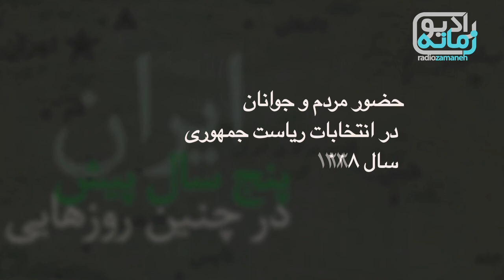پنج سال پیش در چنین روزهایی، بخش سه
مجموعه «پنج سال پیش در چنین روزهایی» در پنجمین سالگرد انتخابات جنجال‌برانگیز سال ۱۳۸۸ بنا دارد در مجموعه ویدئوهایی مروری کوتاه و گذرا داشته باشد بر آنچه که در طی آن سال، از پیش از انتخابات ریاست جمهوری دهم تا مقطع زمانی حدودی یک سال پس از آن در ایران رخ داد.
آخرین نظرسنجی ها نشان می دادند که موسوی با حداقل ۵۴ درصد آراء در مرحله اول پیروز خواهد شد.  درهمین حال میرحسین موسوی و مهدی کروبی اعلام کردند که گزارش‌هایی مبنی بر دخالت‌های گسترده در انتخابات دریافت کرده‌اند. این دو نامزد دهمین دوره انتخابات ریاست جمهوری، در نامه‌های جداگانه‌ای به مقام‌های بلندپایه جمهوری اسلامی و برخی فرماندهان نظامی، اعلام کردند که گزارش‌هایی مبنی بر دخالت‌هایی در انتخابات به آنها رسیده است.
روز چهارشنبه شهرها و مناطق مختلف ایران شاهد حضور میلیون‌ها نفر از هواداران میرحسین موسوی بودند که برای اعلام حمایت از او در آخرین روز تبلیغات انتخاباتی به خیابان‌ها آمدند. هواداران موسوی با سردادن شعارهایی خواستار پایان بخشیدن به آنچه "دولت دروغ" می‌نامیدند شدند.
بنا بر گزارش منابع خبری، چندین شهر از جمله تهران، اصفهان، شیراز، مشهد، تبریز، اهواز، رشت، بجنورد، خرم‌آباد، بروجرد، سنندج، ایلام، بندرعباس، بوشهر، اردبیل، زنجان، ... شاهد راهپیمایی و تجمعات آرام، اما گسترده از سوی هواداران موسوی بودند.
در شیراز و رشت به دنبال راه‌پیمایی مردم در حمایت از موسوی لباس شخصی‌های طرفدار احمدی‌نژاد تلاش کردند تا با ایجاد فضای رعب و وحشت، راهپیمایان را مهار کنند. موتورسوارهای وابسته به ستاد احمدی‌نژاد در شیراز به راهپیمایی طرفداران موسوی حمله کردند و با سنگ، باتوم، تیغ، چاقو، کاتر و ساتور حامیان موسوی را مورد ضرب و جرح قرار داده‌ و شیشه خودروهایی را که عکس موسوی را چسبانده‌ بودند، شکستند.
در رشت شماری از هواداران خشمگین احمدی نژاد پس از حمله به ستاد مرکزی موسوی در فلکه گاز رشت و پرتاب سنگ و چوب و شکستن شیشه های آن تعدادی از اعضای ستاد را مجروح کردند.
سیستم ارسال پیام کوتاه شبکه همراه اول و ایرانسل، از ساعت ۲۳ شب ۲۱ خرداد ماه قطع شد. همزمان بخش وسیعی از شبکه های اینترنتی فیلتر شد و سرعت اینترنت کاهش یافت. نیروهای امنیتی به دو سایت اینترنتی اصلاح طلبان حمله کردند. سه سایت اینترنتی دیگر نیز مورد حمله سایبری قرار گرفت و متوقف شد.  دویست خط تلفنی «ستاد صیانت از آراء» موسوی  قطع شد.
از عصر ۲۲ خرداد نیروهای ضد‌‌ شورش بصورت محسوس و نیمه‌محسوس شهر را در محاصره خود گرفتند. آنها ابتدا ارتباطات میرحسین موسوی و کروبی را با بیرون محدود کردند، سپس تلویزیون موج سوم را توقیف کردند.
خبرگزاری‌های فارس، ایرنا و روزنامه کیهان از ساعت هشت شب خبر پیروزی موسوی را انتشار دادند، اما به دستور شورای امنیت ملی آن را از روی وب‌سایت خود بلافاصله حذف کردند. گفته می‌شود علی لاریجانی غروب همان روز به موسوی زنگ زده و خبر پیروزی را به او داده و به او تبریک می گوید.